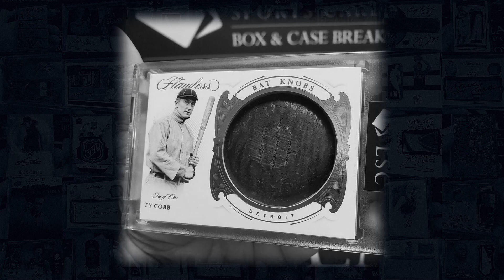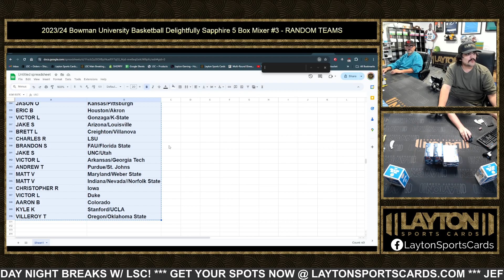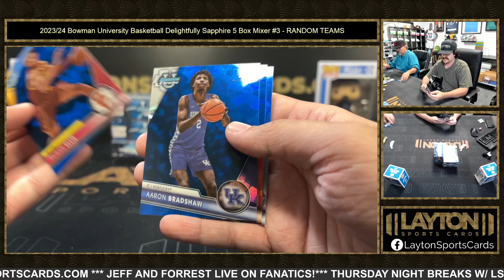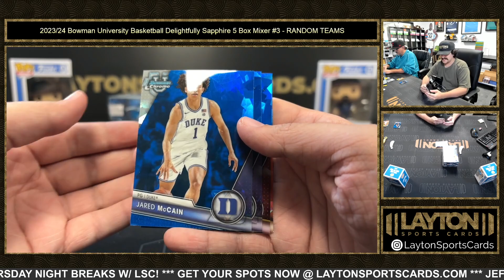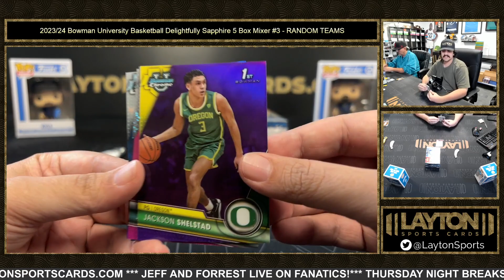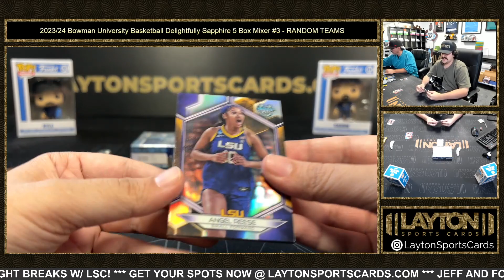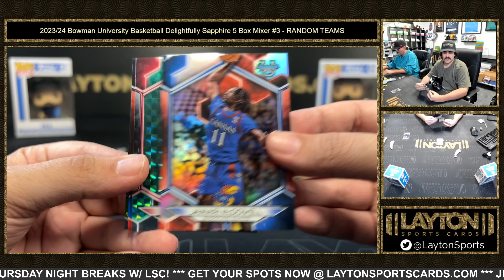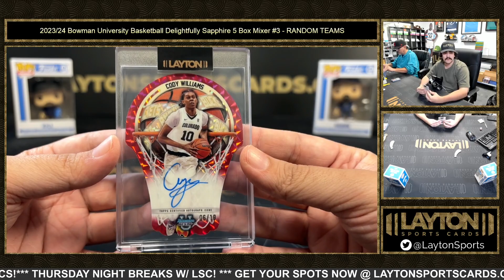2023/24 Bowman University Basketball Delightfully Sapphire 5 Box Mixer #3